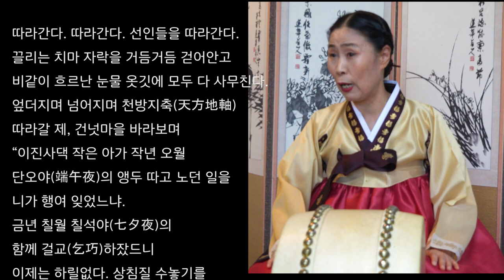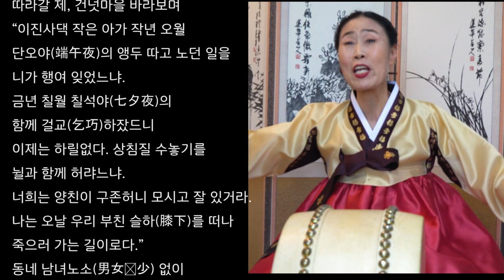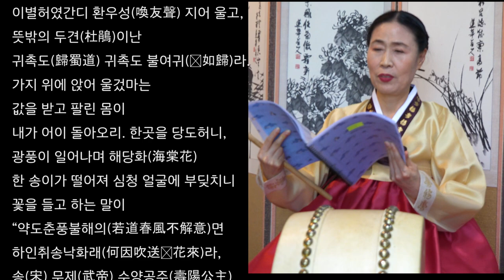심청가 따라간다 배우기 풍류당 보라사부 가사자막 20210522 김병준 작가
2021년 현재는 코로나19 방역지침에 따라 사회적 거리두기 실천으로 단체 강습을 보류하고 있습니다.